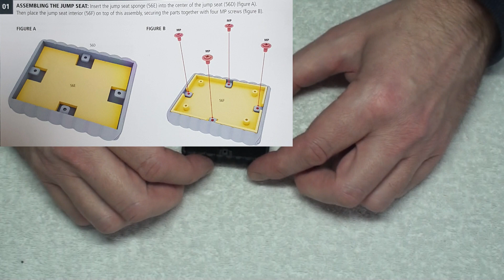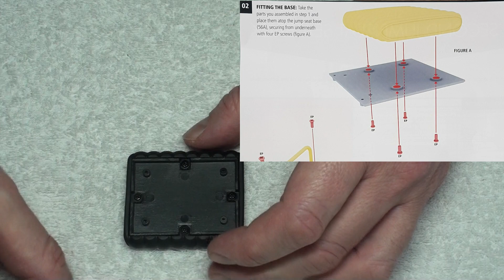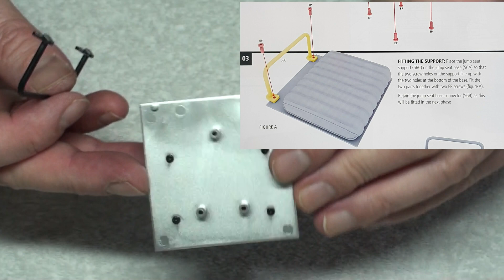Eaglemoss hero collection BUILD THE GHOSTBUSTERS ECTO-1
In this issue 16 stage 56 we are assembling the second jump seat.